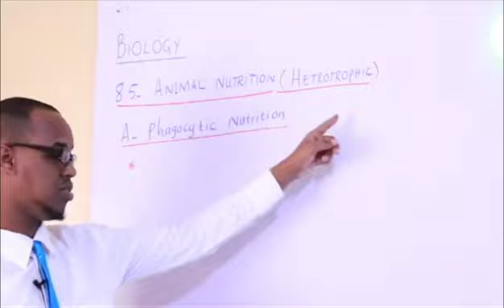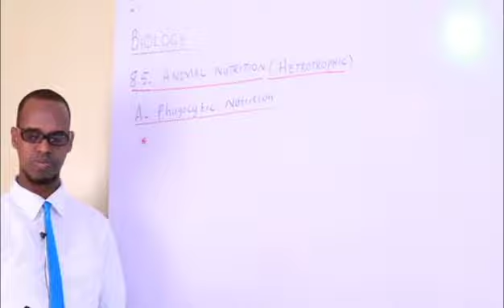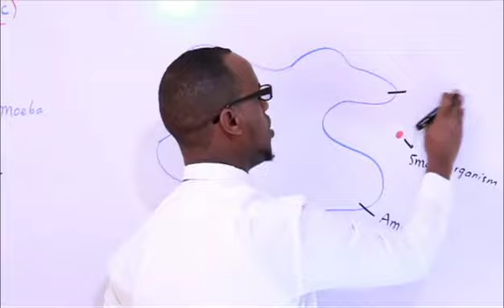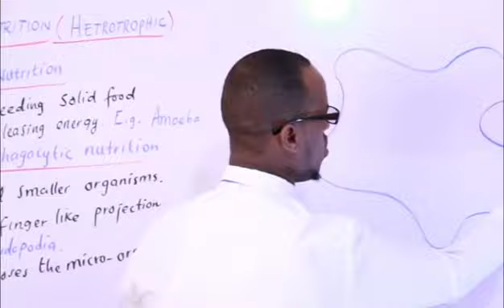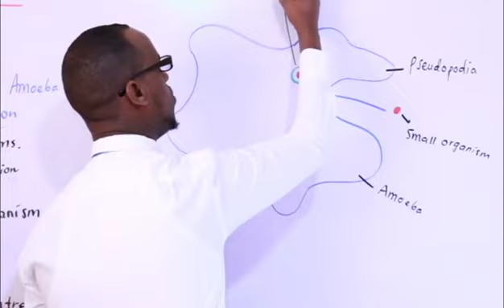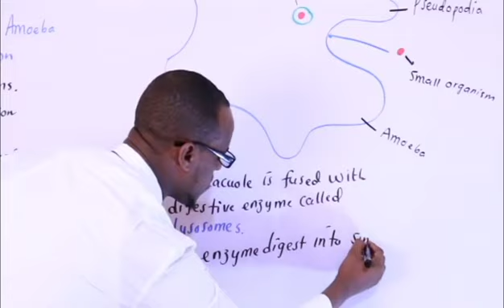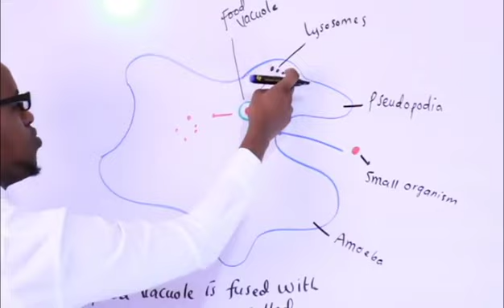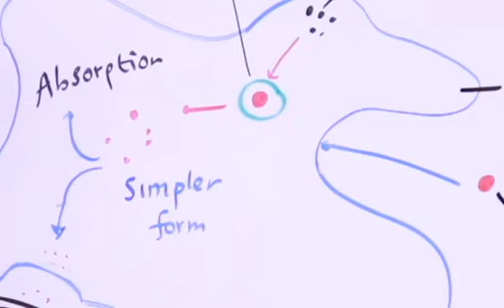Form 4 Biology Chapter 8 Lesson 13: Phagocytic Nutrition By Hamse Adam Adde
Phagocytic Nutrition